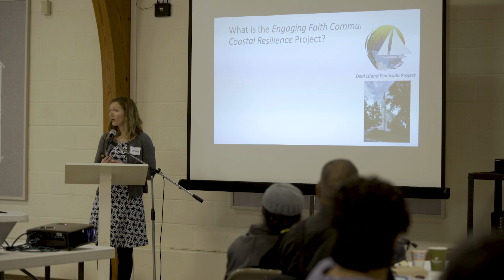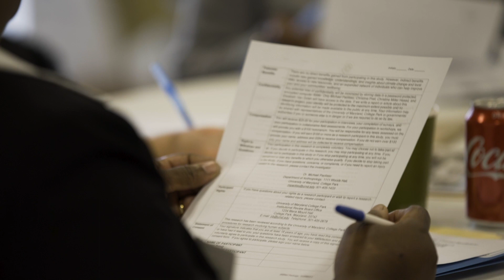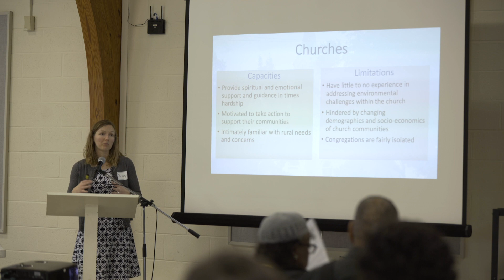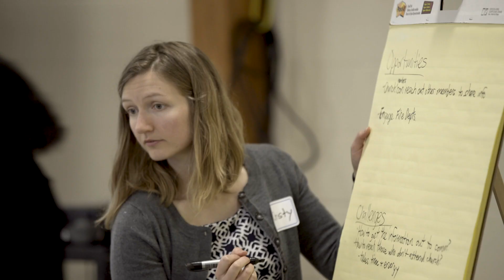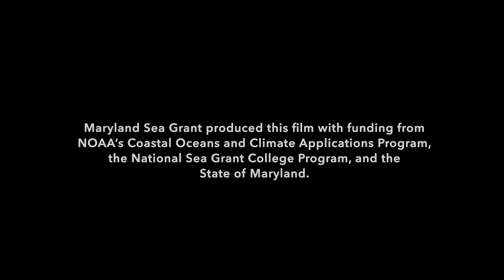Collaboration through Conversation: Addressing Climate Change in the Chesapeake Bay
The Engaging Faith Communities for Coastal Resilience project uses collaborative learning to engage churches, government decision-makers, and NGOs in climate change adaptation discussions. Learn more about the benefits of a collaborative learning approach through this video, produced with funding from NOAA by Maryland Sea Grant in partnership with the University of Maryland Department of Anthropology.

For more information on applying a collaborative learning approach, please see The Collaborative Learning Guide for Ecosystem Management by Christine Bauman Feurt: